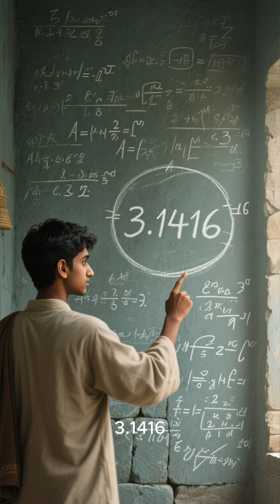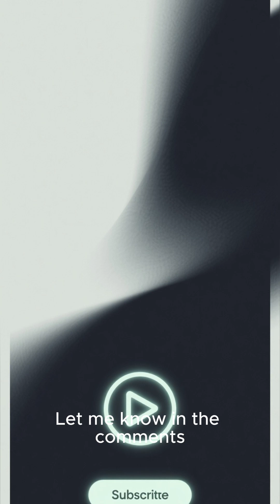The Indian Genius Who Calculated Pi Before the Rest of the World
Over 1,500 years ago, Aryabhata of ancient India achieved mathematical and astronomical breakthroughs centuries ahead of his time.
He calculated Pi with astonishing accuracy, explained eclipses, and stated that Earth rotates — long before the rest of the world accepted it.
Discover the incredible story of one of history’s greatest minds.